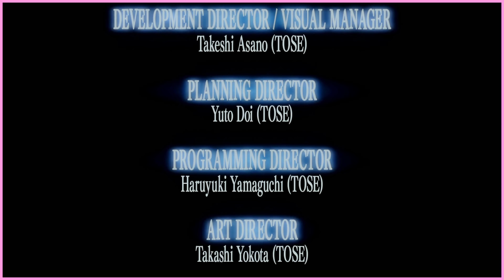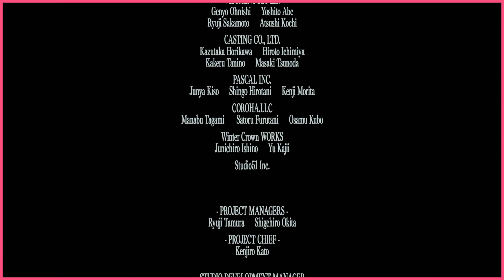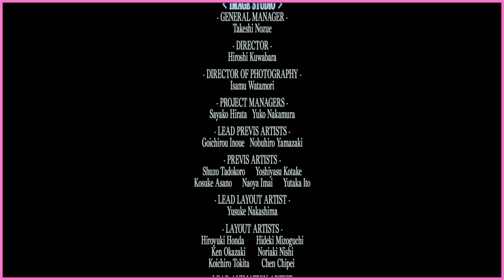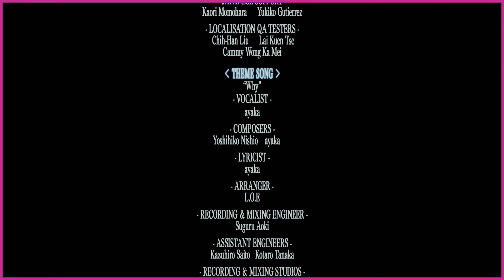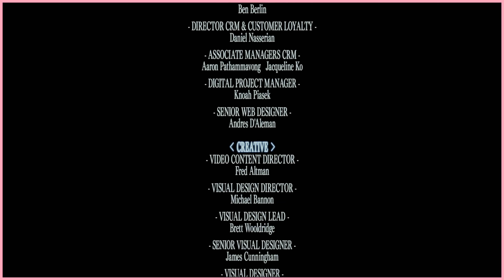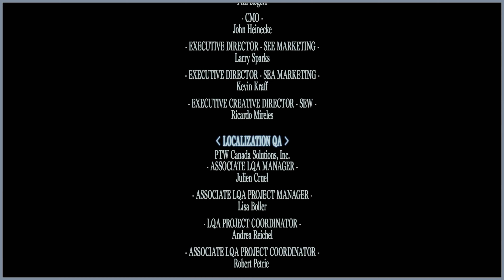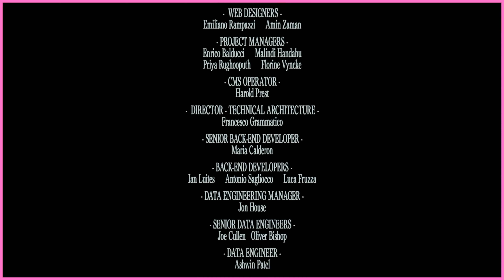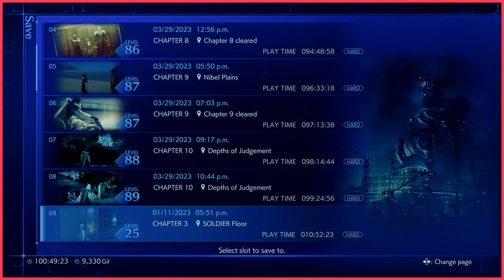[4KHD] - [CC:FFVII:R] {HARD} - [(Ch:10)] - SOLDIER OF LEGEND - EMBRACE YOUR DREAMS! FINALE!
4KHD!
Crisis Core: Final Fantasy 7 - Reunion - CC:FF7R